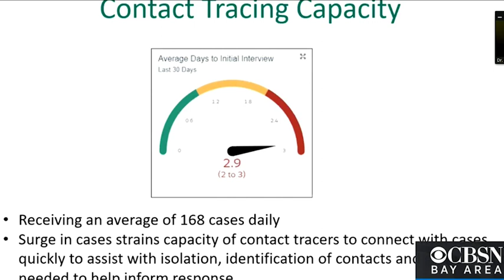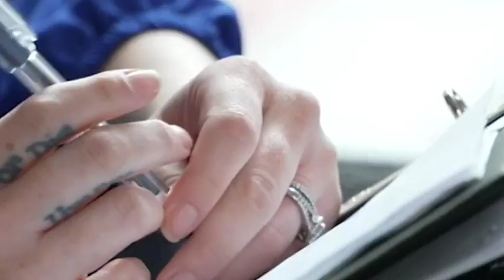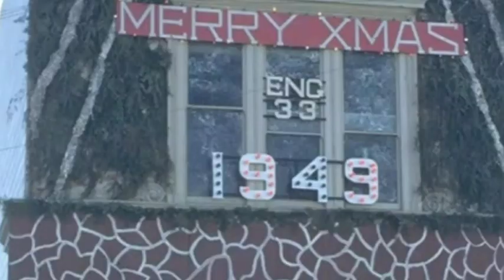Sonoma County Prepares for Stay-Home Order Beginning Saturday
Sonoma County is now joining five other Bay Area counties in imposing the stay-at-home order which will start Saturday just after midnight. Businesses are bracing for the next round of closures. . (12-10-20)